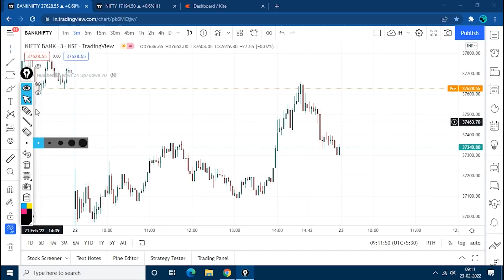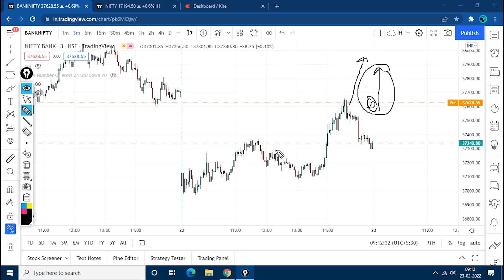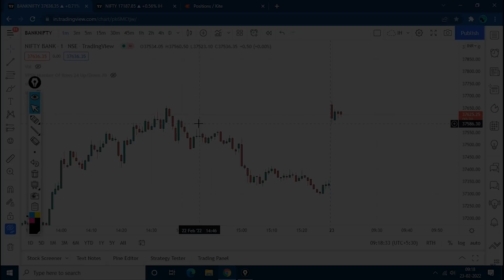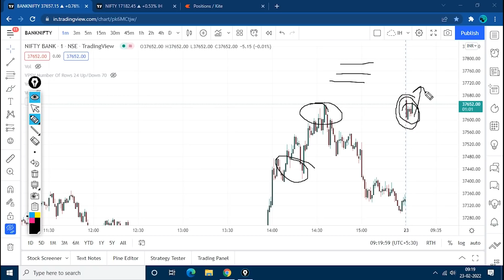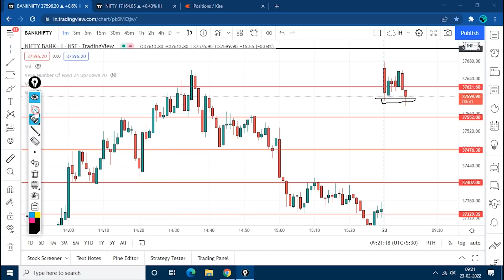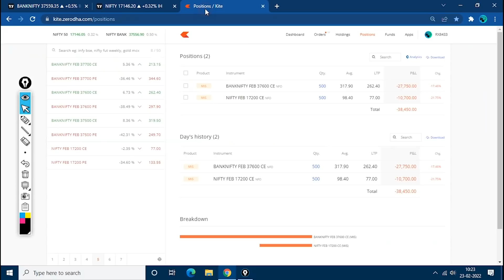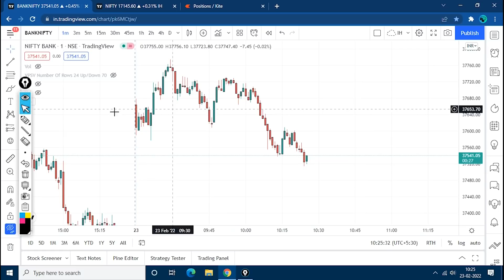Live Intraday Trade Option Trading 53,000+ Loss Booking In Banknifty | Nifty | 23 Feb 2022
nifty, Banknifty both long position in options trading and got 53,000 booking within very short interval by intraday hunter

Do comments for Feature in Video

THANKS